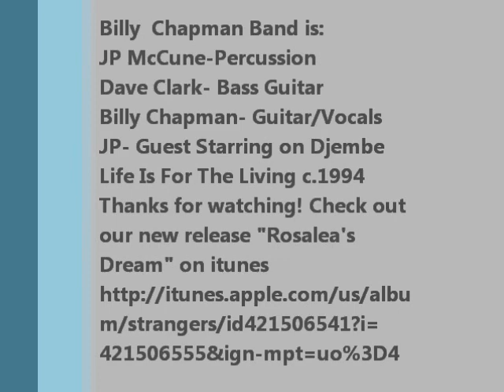Billy Chapman Band "Life Is For The Living" Baroos Beach Club Indialantic, FL July 9th, 2011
Life Is For The Living is one of our old tunes from back in the "Million Tiny Fingers" days! Hope you guys enjoy. We had a special guest star JP sitting in with us on Djembe and Conga.
Please comment and let us know what you think.
And say hello! I'm listening.